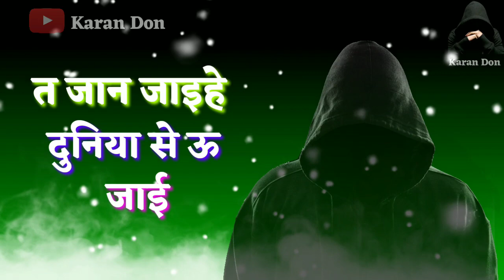New Chapra jila status video छपरा जिला स्टेटस video आरा जिला! Siwan जिला स्टेटस वीडियो, Siwan jila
Chapra jila status video

आरा सिवान जिला मिक्स वीडियो छपरा मिक्स
Likes your comment ऐसे वीडियो देखने के लिए हमारे कमेंट में कमेंट करें

Karan Don